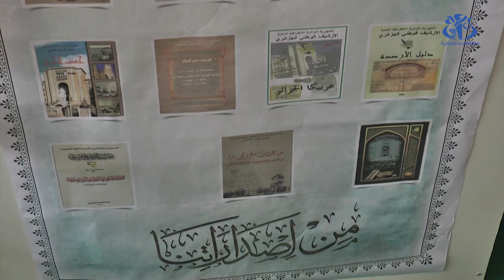سيلا 2022: مركز المحفوظات الوطنية يعرض وثائق و معاهدات أصلية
الجزائر (وأج)-  يحتوي جناح مركز المحفوظات الوطنية بمعرض الجزائر الدولي للكتاب على كنوز تاريخية تتمثل في وثائق أصلية لعقود ومعاهدات سلم وتجارة منذ الحقبة العثمانية وما قبلها.